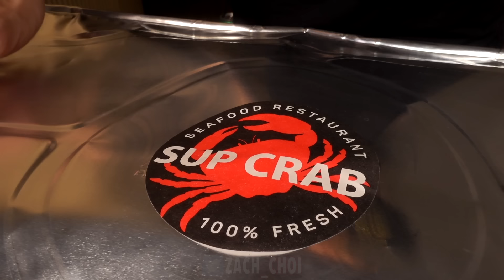ASMR GIANT KING CRAB from SUPCRAB NYC MUKBANG (No Talking) EATING SOUNDS | Zach Choi ASMR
ASMR GIANT KING CRAB from SUPCRAB NYC MUKBANG 먹방

**SUPCRAB Giveaway** Want to win the same meal I ate at Sup Crab in NYC?!
- Follow @supcrabnyc on Instagram
- Tag a friend on the SUPCRAB post on my Instagram @zachchoi
- Unlimited Entries, tag as many friends as you'd like!
- Winner will be chosen on the 27th! Must claim prize in NYC SupCrab!